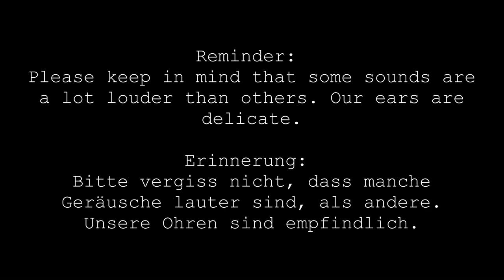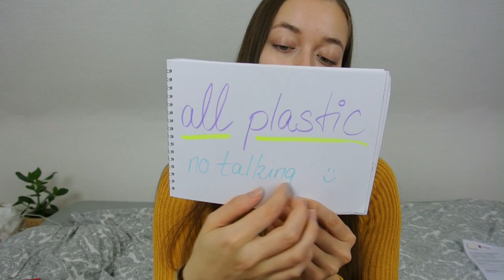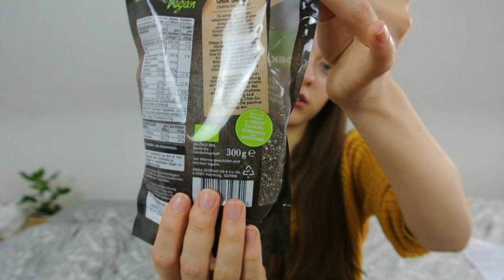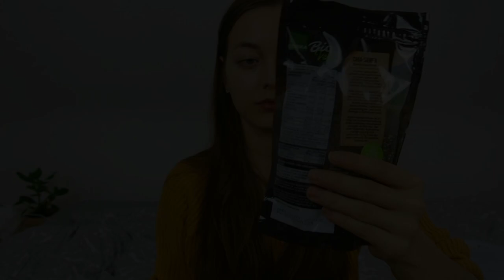all plastic, no talking asmr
I prepared a sound collection made with plastic for you, since I realized onces again how many different sounds, but with a similar pattern can be made. This is also an inspiration by one of our community, who suggested some sounds made with a plastic bag. I hope you'll enjoy this and as always feel free to commend suggestions, helpful feedback and wishes in the comment section below.

Pa